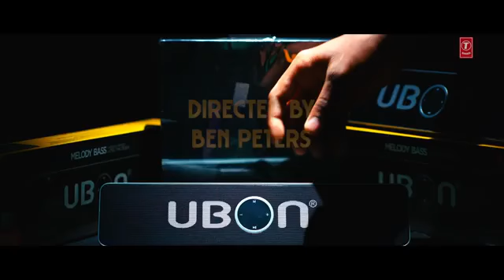Yo Yo Honey Singh LOCA Official Video Bhushan Kumar New Song 2020 T Series QeLoW2ySlbc 360p